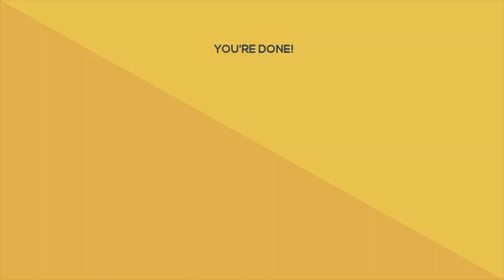How to Upload Your DalCard Photo to MyPhoto | Dalhousie University